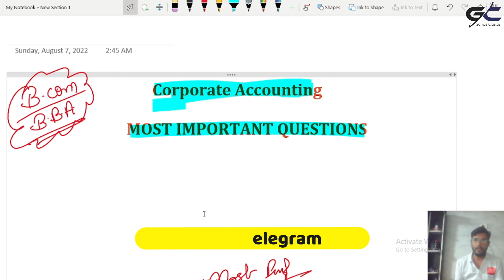#10 Important Questions | Corporate accounting | Exam 2022 | B.com/BBA | By Vipul Sharma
This video contains concept  of Corporate Accountng.
It is for all graduate students( bcom, bba, honours) and class 12th  who are facing any sort of problem in  Corporate Accounting.

Topic-
important questions of corporate accounting
corporate accounting important questions
corporate accounting important questions 2022
corporate accounting company accounts issue of share
corporate accounting issue of shares problems,
corporate accounting issue of shares,
company account issue of share class 12th,
issue of shares class 12 accounts,
issue of shares theory,
company accounts issue of shares,
issue of shares journal entries,
company account issue of share theory
corporate accounting types of share capital accounting,
corporate accounting types of share capital and share premium,
corporate accounting types of share capital an asset,
accounting for companies issue of shares,
issue forfeiture and reissue of forfeited shares corporate accounting,
forfeiture of shares in corporate accounting,
forfeited shares journal entry,
forfeiture of share meaning,
corporate accounting forfeiture of share capital,
forfeiture shares journal entry,

Used Equipments : -
       Hp laptop i3 5th generation
       XP-PEN